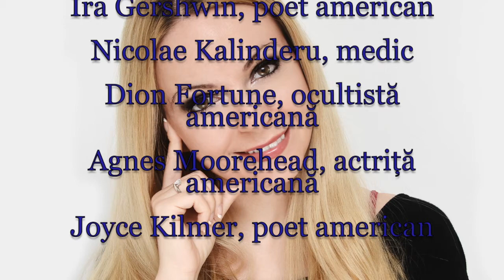Horoscop de azi 6 Decembrie Lunaala Moirae